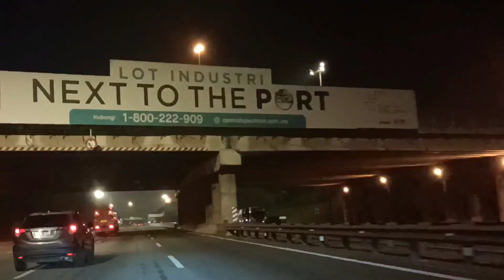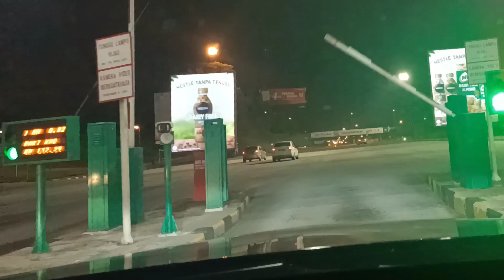guna lorong RFID. ada juga yg terlupa dan cuba keluar lorong SMARTAG